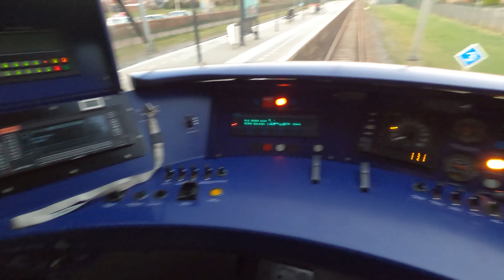4K Cabinerit Almelo - Hardenberg 27-02-2022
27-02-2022 van Almelo naar Hardenberg.

Treinnummer. 31057
Treinstel 33
Vertrektijd uit Almelo 17u48 aankomst in Hardenberg 18u42.

Vriezenveen 4:45
Daarlerveen 8:50
Vroomshoop 11:25​
Mariënberg 16:25
Hardenberg 22:35

Veel kijk plezier en laat vooral jullie reactie achter.